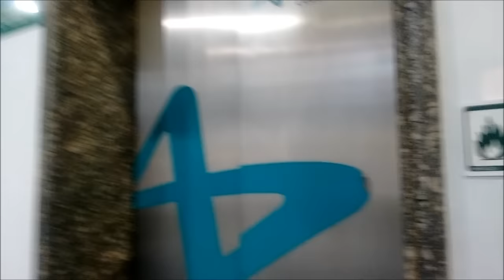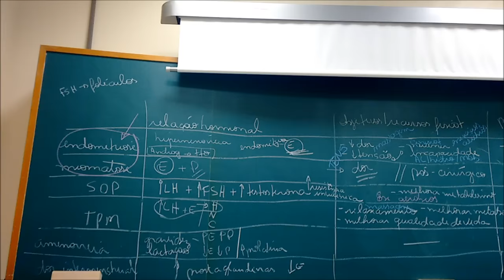PartiuFaculdade - Faculdade de Fisioterapia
Vocês pediram pra eu mostrar um pouco da faculdade e eu tentei fazer isso nesse vídeo : D